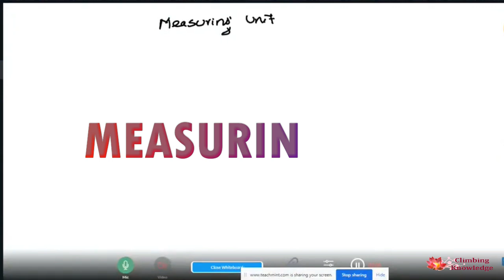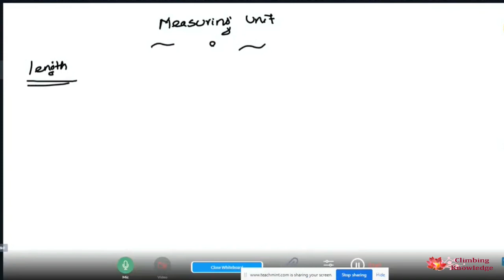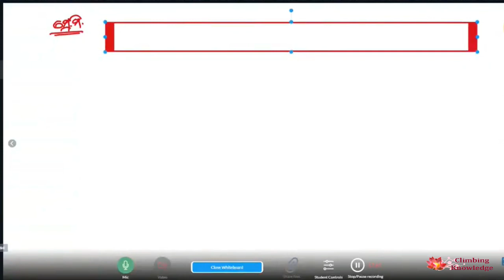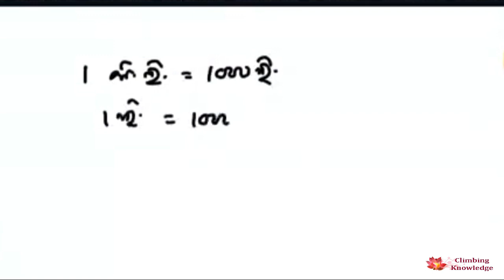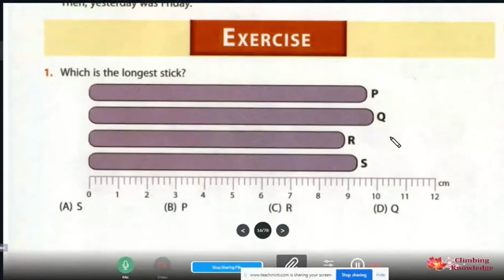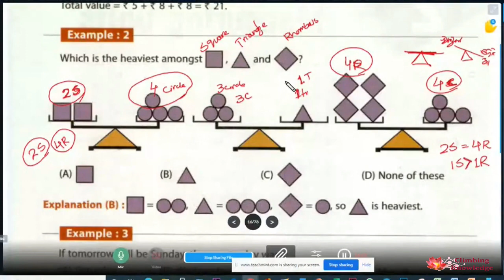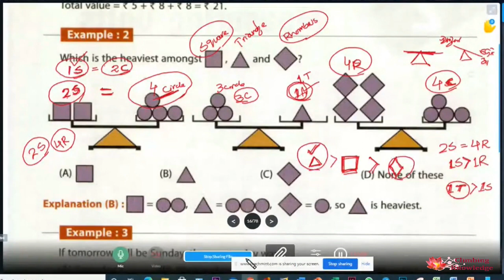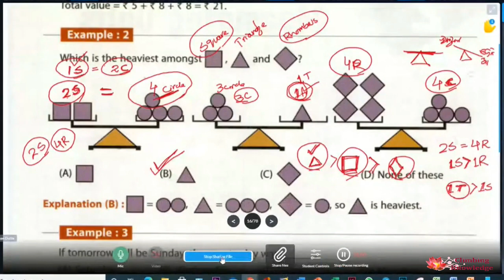003-Brain Memory IQ development Math Activity Class Reasoning 2 for All II Nishitharanjan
–Sri Aurobindo
                                            Savitri